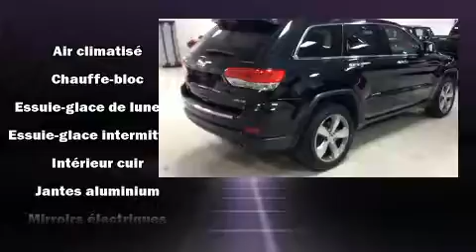2015 Jeep Grand Cherokee Limited in Joliette, QC J6E8S9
Sans complexe et pratique, voici le Jeep Grand Cherokee 2015. Affichant moins de 35 000 km au compteur, ce VUS 4 portes met la priorit�� sur le confort, la s��curit�� et son c��t�� pratique. Ce v��hicule propose une polyvalente transmission int��grale coupl��e �� une transmission automatique et un raffin�� moteur 6 cylindres. Jeep a pris soin d'agr��menter l'int��rieur d'��quipement de premier plan, comme: des essuie-glaces �� vitesse variable, le si��ge conducteur �� commande ��lectrique, un ordinateur de bord, le r��troviseur central avec fonction anti��blouissement automatique, des r��troviseurs ext��rieurs avec fonction anti��blouissement automatique, hayon �� commande ��lectrique, et le t��l��d��verrouillage. Les caract��ristiques de luxe, comme le climatiseur automatique et les si��ges en cuir prouvent qu'un v��hicule ��conomique n'a pas �� ��tre d��pouill��. Les passagers arri��re seront reconnaissants de la pr��sence de chauffe-si��ge en hiver. Comporte une t��l��commande int��gr��e d'ouvre-porte de garage, une autre des options distinctives de ce v��hicule. Ses ��l��gantes roues en alliage soulignent �� la fois son raffinement et son allure sportive. Jeep accorde la priorit�� �� la s��curit�� et la protection en incluant: coussins gonflables �� l'avant avec d��tecteur de poids du passager, coussins gonflables lat��raux �� l'avant, syst��me antipatinage, syst��me d'assistance au freinage, appuis-t��te avant anti-coup de fouet, la mise hors de fonction du syst��me d'allumage, syst��me de communication d'urgence, et freins antiblocage. Le dispositif de stabilit�� ��lectronique fait appel �� des technologies de pointe qui rehaussent l'adh��rence �� la route. Nous serons aussi en mesure de r��viser toutes les options de financement de votre prochain v��hicule. Nous serons heureux de r��pondre �� toutes vos questions. Appelez d��s aujourd'hui pour r��server un essai routier.